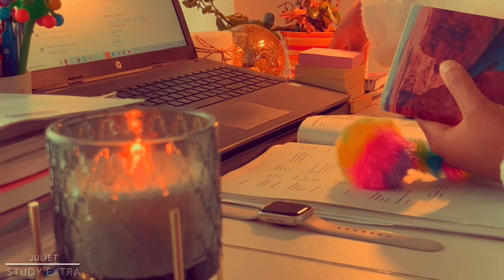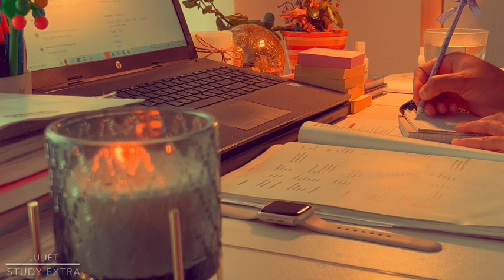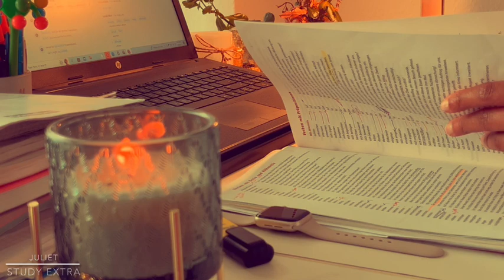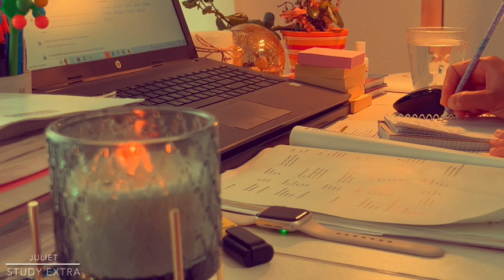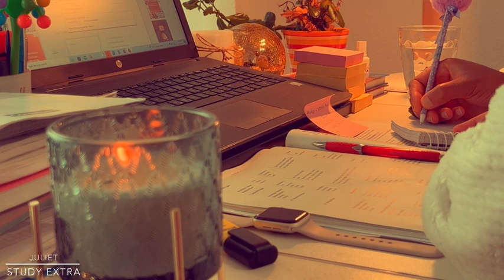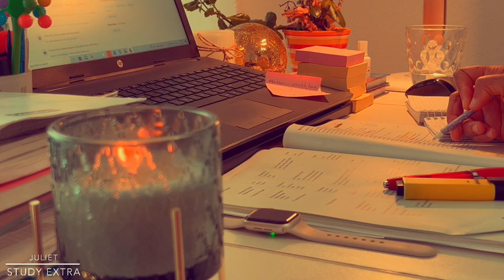Cozy Winter Ambience Study Session || 1 Hour plus || background wind sound || No break || No Music